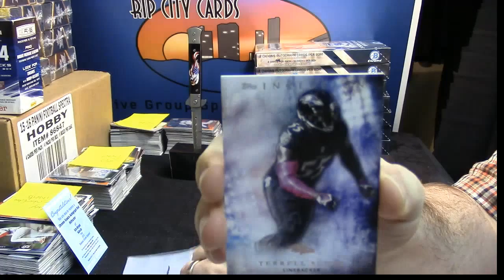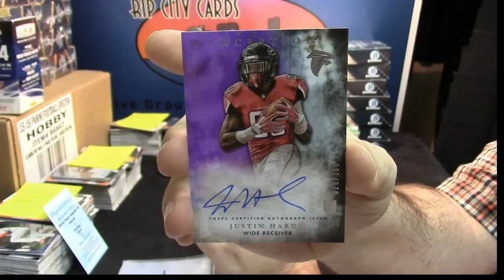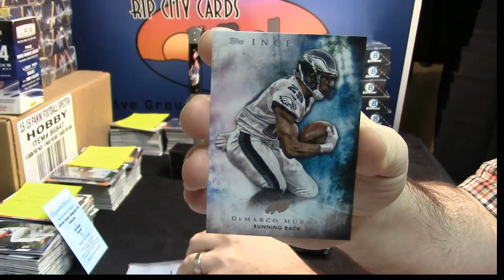2015 Inception Football trueduckfan